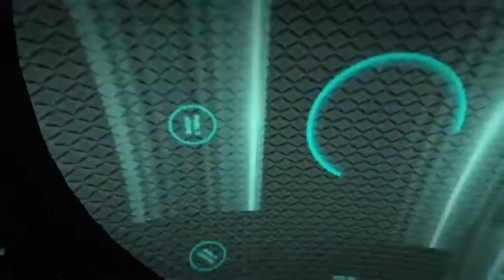Call Of Duty:Advance Warfare Walkthrough Gameplay Part 1-(INTRO)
Introduction with full 1st mission on COD Advance Warfare on Xbox One.

Call of Duty Advanced Warfare is a military science fiction first-person shooter video game developed by Sledgehammer Games & High Moon Studios and is published by Activision. This game marks the journey of  Jack Mitchell from his days in the army to his days at Atlas, a private military organization.